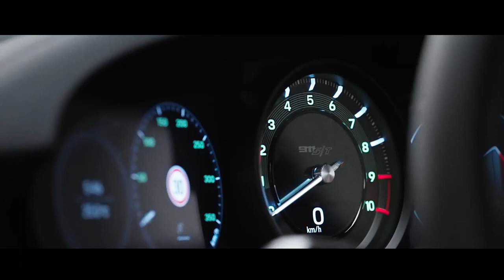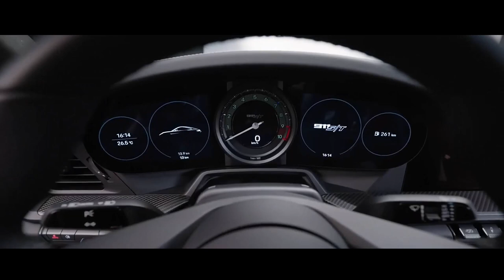PORSCHE 911 ST EDIÇÃO ESPECIAL DOS 60 ANOS DO MODELO